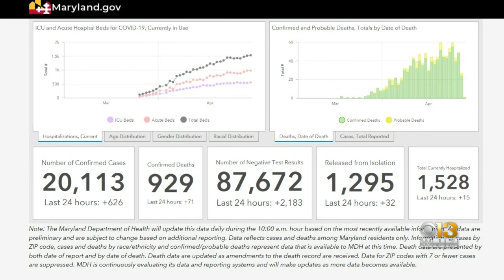Marylanders Report Difficulty Getting Information About Coronavirus In Nursing Homes, Unemployment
Marylanders are reporting difficulty getting information about unemployment and COVID-19 in loved ones' nursing homes amid the pandemic.